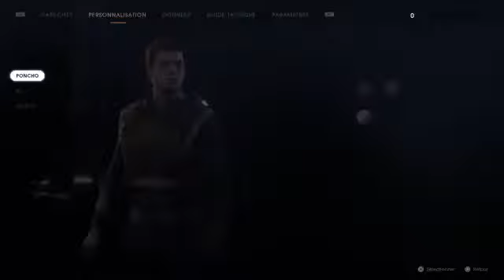Star Wars Jedi Fallen Order: En route pour Dathomir!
Salut mes Shinobis, c'est Pierre Namikaze J'espère que vous allez bien :) On se retrouve aujourd'hui pour la rediff du 25/12/20 pour la suite du LP Star Wars Jedi Fallen Order, avec notre jeune Jedi Cal quiç se dirige sur Dathomir puis sur Zeffo

ErikBlack : @erikblack5

Ghost : @DivinexT

Valou : @Valou_OnFire

Skyknights : @Skyknights1